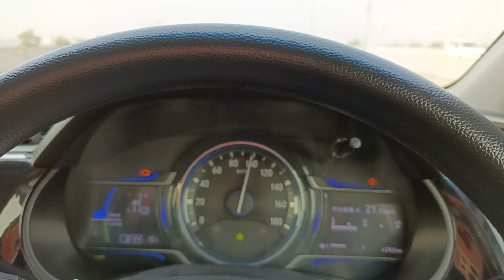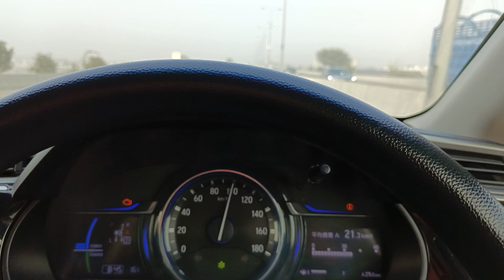Highways Toll increase #2023.